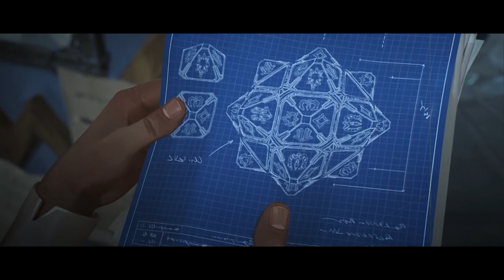ARCANE: League of Legends ► TUTTA la Storia per capire la SEASON 2 (feat. I Miti del Tubo)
Contatti:
►PSN: Aldobrrrr / Freyer84
►Xbox: Aldobrrrr / Licaone84
►Steam: aldobrrrr / Licaon84

In questo video vi accompagneremo passo passo nella Storia della prima Stagione della Serie originale @Netflix ARCANE. Tutto ciò per essere pronti all'arrivo della 2a Stagione.
Ringraziamo come al solito @IMitidelTuboIlarioGobbi per la collaborazione alla stesura del testo di questo video.
Mi raccomando di CLICCARE sulla CAMPANELLA per rimanere sempre aggiornati su tutti i video, e fateci sapere la vostra opinione qui sotto nei commenti.

-ParliamoNerd-